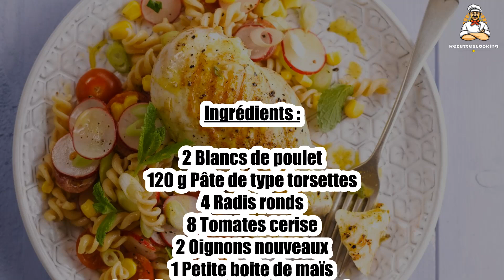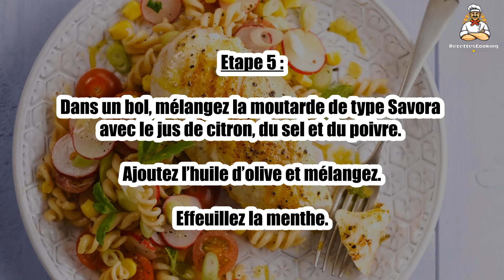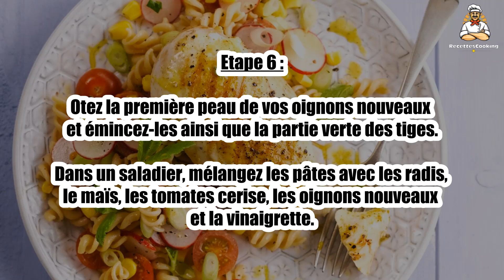Recette : Salade de pâte et blanc de poulet grillé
Bonjour à tous, aujourd’hui recettescooking.com vous présente la recette suivante : Salade de pâte et blanc de poulet grillé

TEMPS TOTAL : 25 min
Préparation : 10 min
Cuisson : 15 min

Ingrédients :

2 Blancs de poulet
120 g Pâte de type torsettes
4 Radis ronds
8 Tomates cerise
2 Oignons nouveaux
1 Petite boite de maïs
1 cuil. à café Moutarde de type Savora
3 cuil. à soupe Huile d’olive
1 cuil. à soupe Jus de citron
1 Branche de menthe
Sel
Poivre

Etape 1 : Salez et poivrez vos blancs de poulet.

Déposez-les sur une plaque de cuisson recouverte de papier sulfurisé et enfournez à 180 °C pendant 12 minutes.

Etape 2 : Enrobez vos blancs de poulet d’une cuillère à soupe d’huile d’olive.

Marquez-les 1:30 minute par face sur une poêle grill en fonte sur feu très vif.

Etape 3 : Plongez vos torsettes dans une casserole remplie d’eau bouillante salée pendant 8 minutes. Egouttez-les.

Lavez vos tomates cerise et coupez-les en 2.

Etape 4 : Lavez vos radis et coupez-les en tranches.

Egouttez le maïs de votre boite.

Etape 5 : Dans un bol, mélangez la moutarde de type Savora avec le jus de citron, du sel et du poivre.

Ajoutez l’huile d’olive et mélangez.

Effeuillez la menthe.

Etape 6 : Otez la première peau de vos oignons nouveaux et émincez-les ainsi que la partie verte des tiges.

Dans un saladier, mélangez les pâtes avec les radis, le maïs, les tomates cerise, les oignons nouveaux et la vinaigrette.

Etape 7 : Servez vos blancs de poulet en les accompagnant de salade de pâtes. Agrémentez l’ensemble de quelques feuilles de menthe.

00:00 Recette : Salade de pâte et blanc de poulet grillé
00:20 Informations sur le temps de cuisson
00:32 Ingrédients
00:46 Etape 1 : Salade de pâte et blanc de poulet grillé
01:00 Etape 2 : Salade de pâte et blanc de poulet grillé
01:16 Etape 3 : Salade de pâte et blanc de poulet grillé
01:29 Etape 4 : Salade de pâte et blanc de poulet grillé
01:43 Etape 5 : Salade de pâte et blanc de poulet grillé
01:58 Etape 6 : Salade de pâte et blanc de poulet grillé
02:12 Etape 7 : Salade de pâte et blanc de poulet grillé